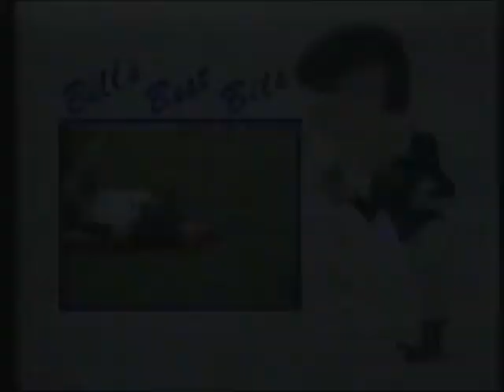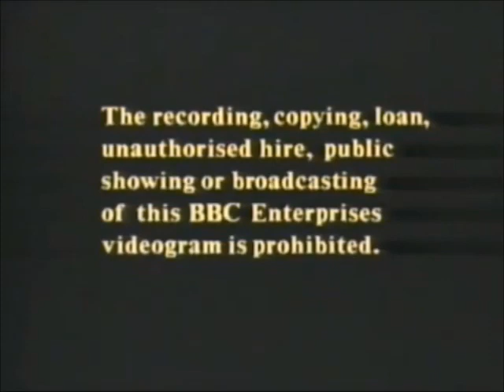Original VHS Opening and Closing to Bill's Best Bits UK VHS Tape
This is the Original VHS Opening and Closing to Bill's Best Bits VHS Tape and Here's the Order!

1. Copyright Warning
2. BBC Video Globe Logo from 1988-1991
3. First Few Seconds of the Programme
4. Last Few Seconds of the End of the Programme
5. BBC Video Logo Again
6. Copyright Warning Again